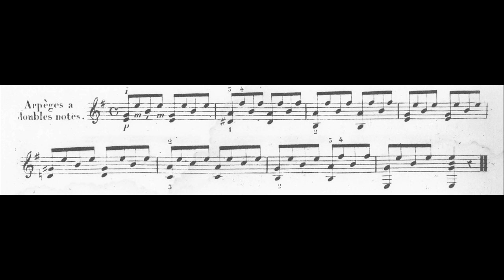Arpegio doble nota en mi menor de Carulli por Carlos Ruben Gomez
Carlos Ruben Gomez interpreta el Arpegio doble nota en mi menor de Ferdinando Carulli.